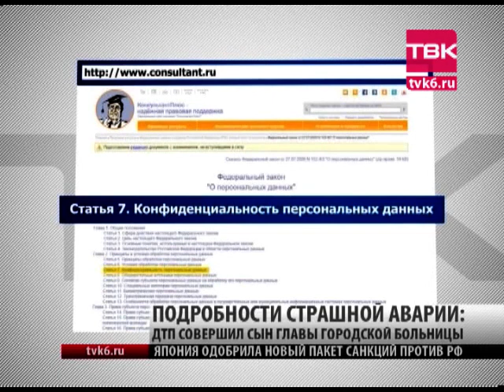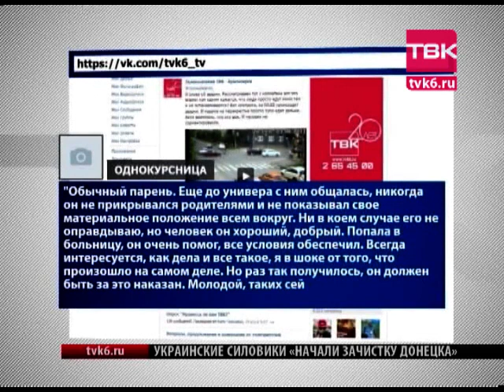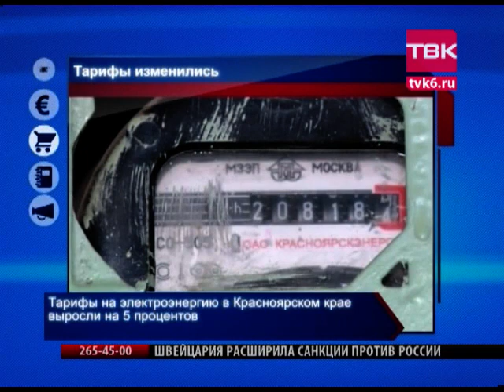Новости ТВК (выпуск от 5 августа 2014 года).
"ПОДРОБНОСТИ АВАРИИ".  Тот, кого нельзя называть! Интервью с однокурсниками и отцом виновника трагической аварии!

"ЧЕРНОЕ" НЕБО".  Как долго продлится режим неблагоприятных погодных условий в Красноярске?

"ДОЛОЙ ЗАГРАНИЦУ".  И что нам здесь не хватает?! Отдыхаем в России!

"ТВОРЧЕСТВО ЧИНОВНИКА".  Бывший министр спорта Сергей Гуров теперь снимает фильмы! Когда премьера?

"ЮРИДИЧЕСКИЙ ЛИКБЕЗ". Что делать, если участник ДТП - влиятельный человек! Комментарий специалиста в нашей студии.

"НОВЫЕ НАЗНАЧЕНИЯ". А в краевой администрации появился новый министр энергетики и ЖКХ!